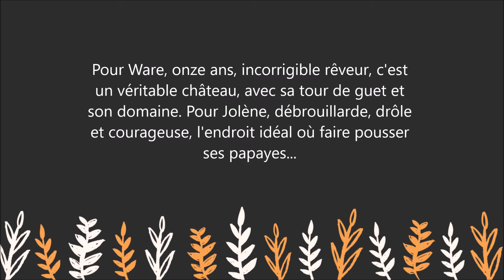Le Château des Papayes - Roman - Sara Pennypacker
Pour lire le résumé et commander le livre  " Le Château des Papayes   " sur Amazon :